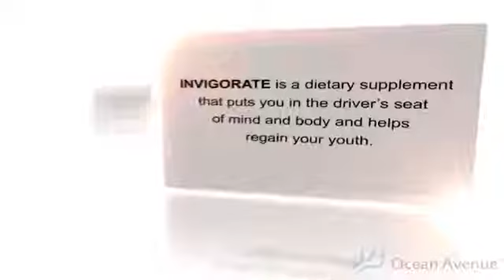Ocean Avenue Invigorate